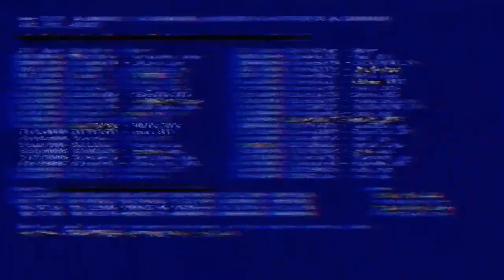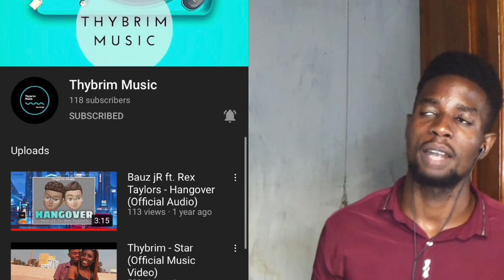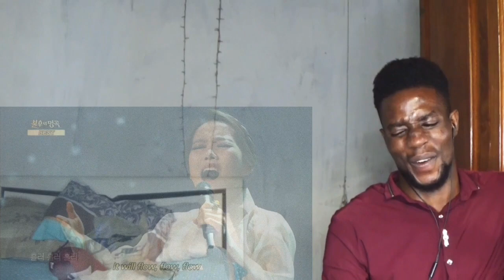So Hyang (소향) - Arirang Alone (홀로 아리랑) reaction